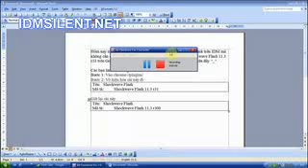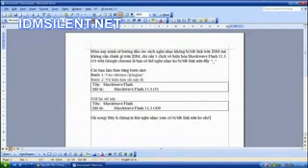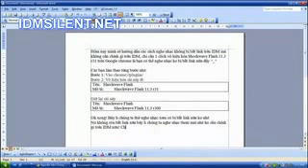Hướng dẫn fix lỗi IDM tự động download trong Google Chrome